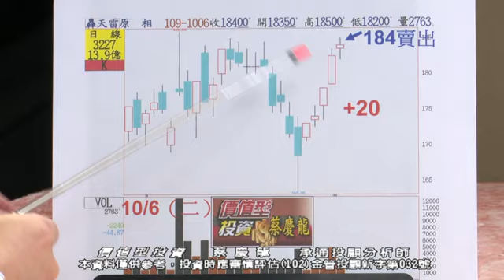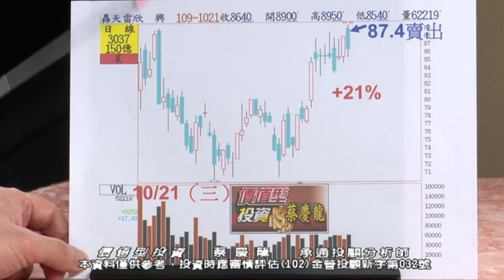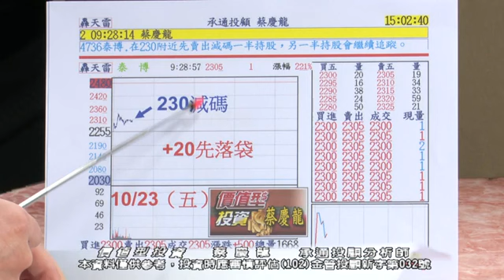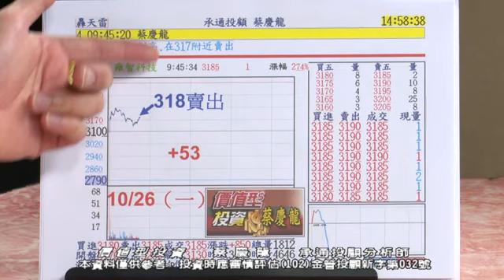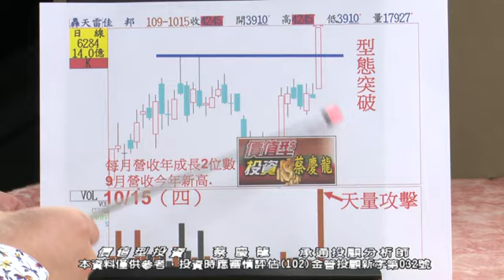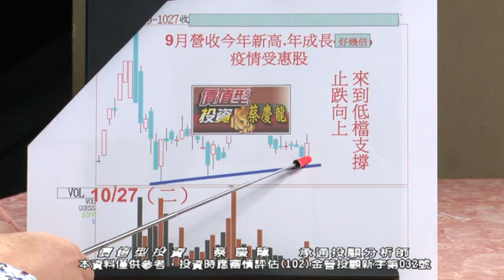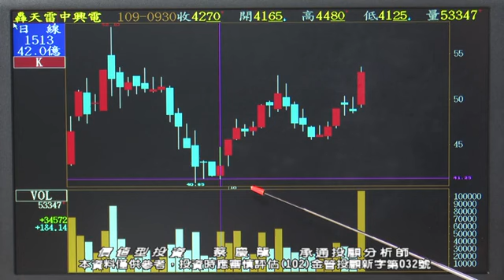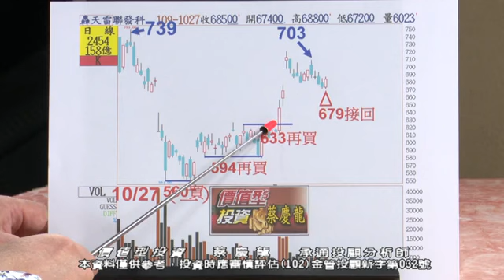20201028 1600 蔡慶龍 價值型投資